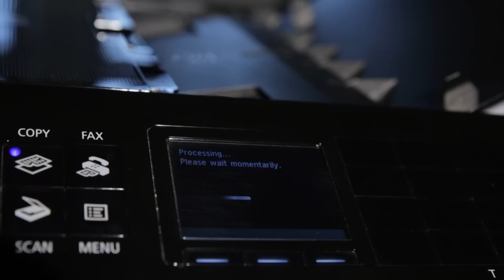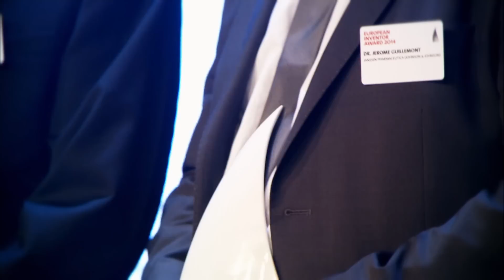Luke Alphey - Genetisch veränderte Moskitos zur Bekämpfung von Dengue-Fieber